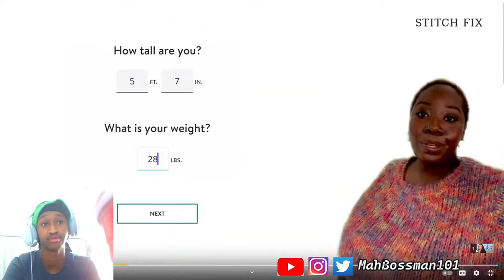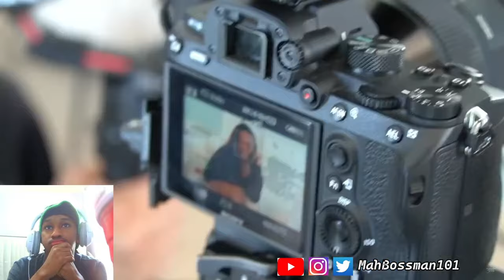Reacting TO Once A Cheater, Always A Cheater??? | UDY Loyalty (SHE LOVES GETTIN CHEATED ON)!